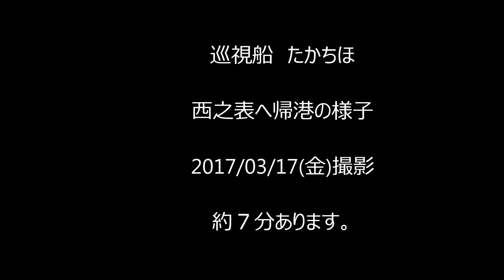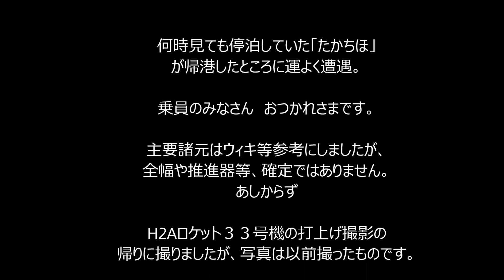巡視船 PS-17たかちほ 接岸の様子 西之表港 H29年3月17日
2017年3月17日（金）

初めて動いている「たかちほ」を撮影できました。
この日はH2A33号機も打上げ成功し、天気も良かった。

PS１７のPSは小 型
200ﾄﾝ型以下
PS（Patrol Vessel Small）
だそうです。
１７番目かと思えば、05から始まっていて
13番目に進水したようです。